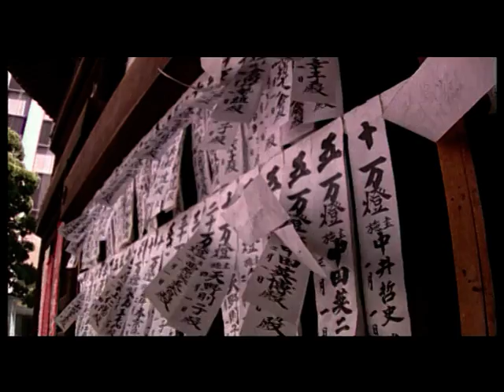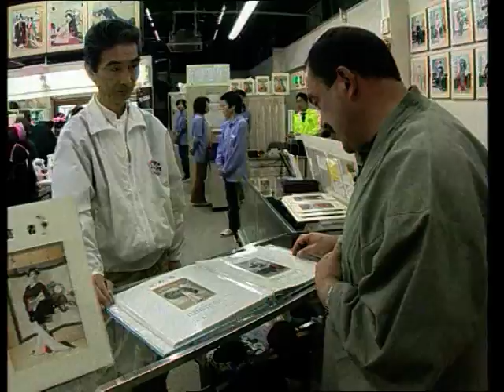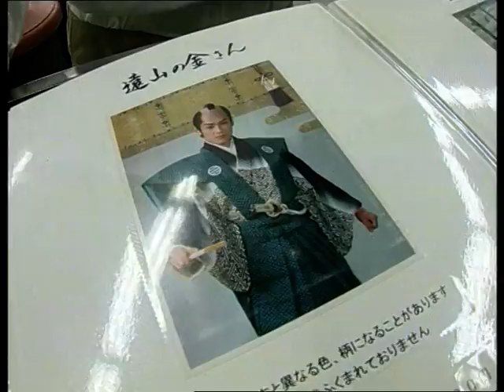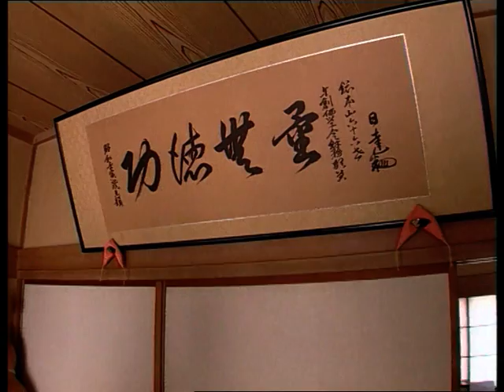В поисках приключений. Япония, часть 2